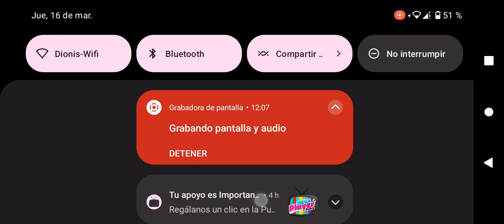Angry Birds Rio OId Verizon 1.0.0 (2011)